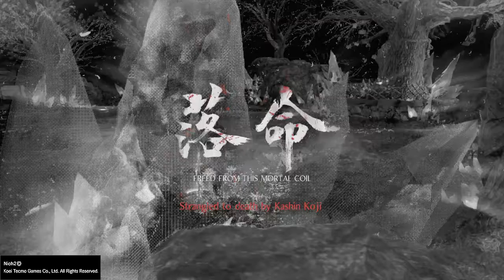Nioh 2_TOKICHIRO + KASHIN KOJI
Didn't expect that 2nd health bar tho